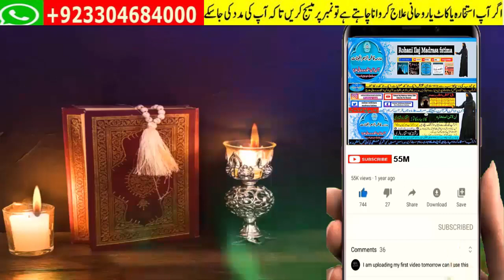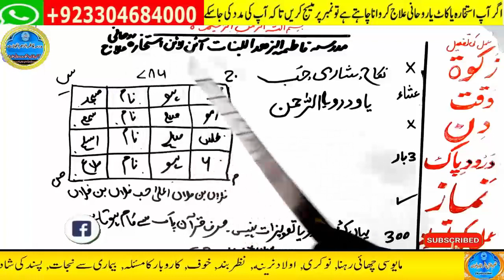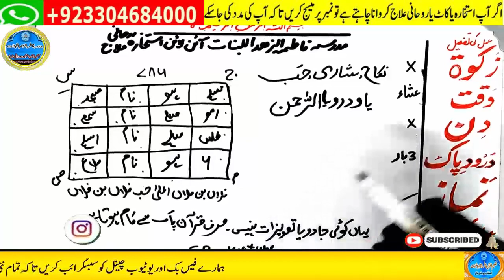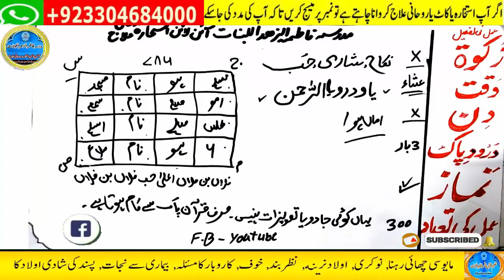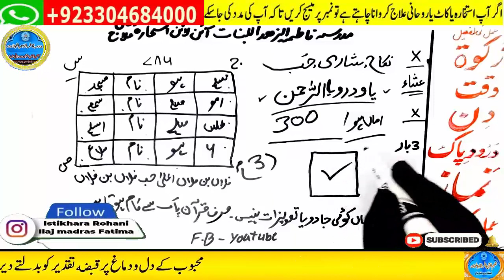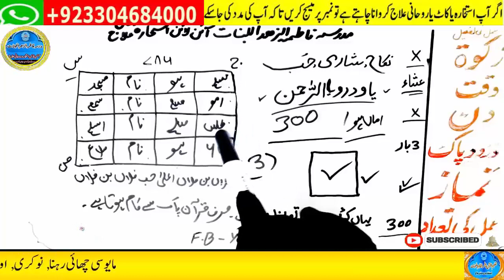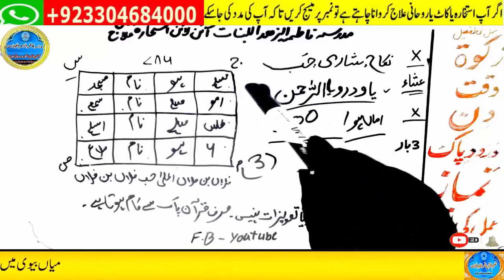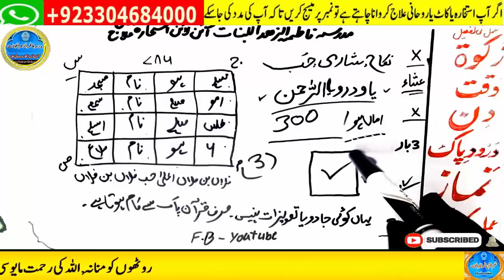mohabbat ka wazifa, wazifa for love, love marriage, mohabbat ka wazifa aag jesa, mohabbat ka taweez